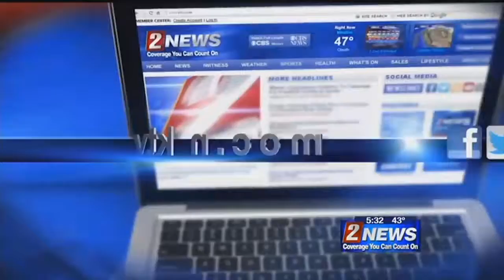2/28 5:30pm EDAWN Housing Needs